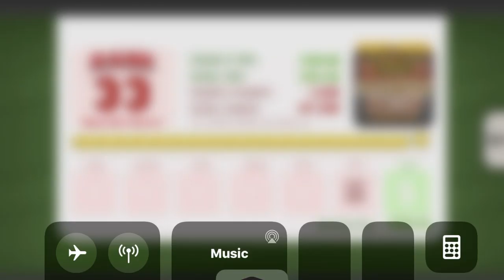Papa’s hotdoggeria (Day 54)